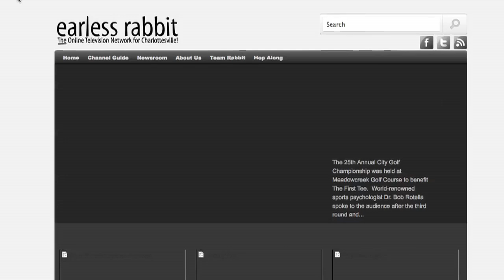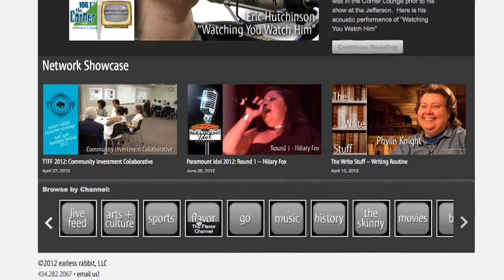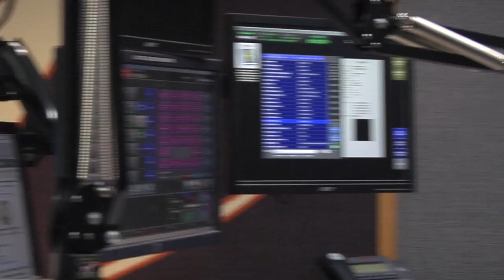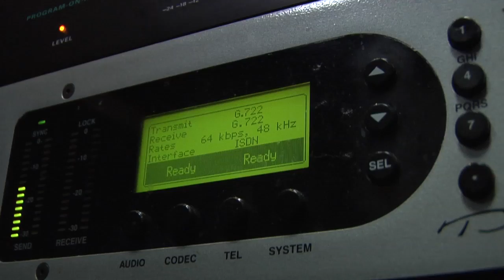earless rabbit on WINA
earless rabbit co-founder Kent Williamson went on WINA with Rob Schilling to talk about earless rabbit.